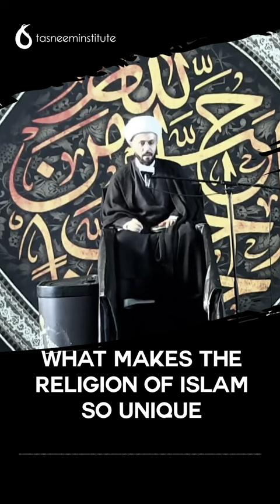Women in Judaism, Christianity and Islam | Sheikh Azhar Nasser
Comparing the Islamic narrative of the fall of Adam with the Old Testament.